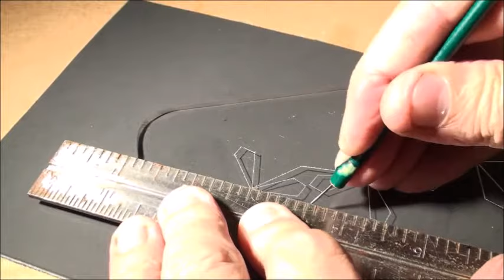CHESS SET Painted w/SEWING NEEDLE...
When it comes to the Arts, it's relaxing and you drift off to another place that only you have been. Created this Chess Set 35 yrs. ago.
Acrylic hand scribe then Needle Painting time. Check out my BACKGAMMON BOARD on my Channel! more to come!